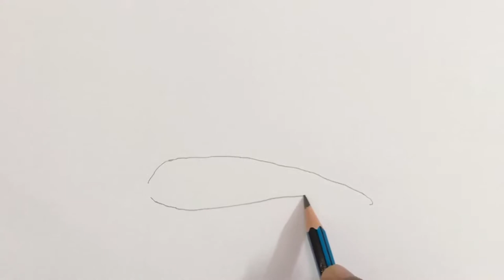how to draw red chillies step by step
how to draw red chillies for kids